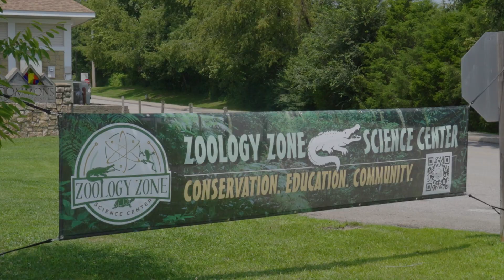WVPB Education Team Joins Zoology Zone and Science Center for "Be a Zoologist" Day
The West Virginia Public Broadcasting Education Team was thrilled to join up with the Zoology Zone and Science Center at Valley Park Drive in Hurricane, WV. They joined the children’s “Be a Zoologist” day as a part of a hands-on children’s camp. WVPB knew that the popular PBS Kids show Wild Kratts would perfectly match this interactive event. Kids experienced a variety of reptiles and amphibians, along with fun crafts and a Wild Kratts storytime.

For more information about how WVPB Education can be a part of your event, please visit wvpublic.org